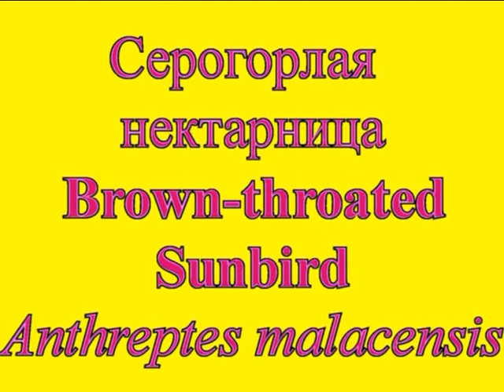Серогорлая нектарница самка. Plain-throated Sunbird. Аnthreptes malacensis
Таиланд, Ко Ланта. Thailand, Koh Lanta.